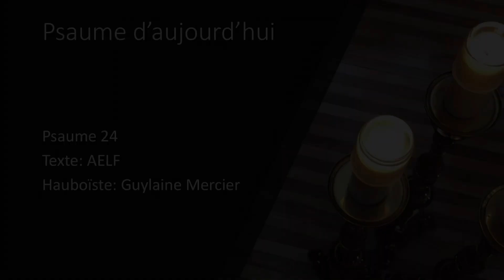Psaume 24 - 14 mars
Psaume 24.  Enregistré avec la complicité de Guylaine Mercier, hautboïste exceptionnelle.  Nous la remercions de soutenir, par cette mélodie émouvante, notre méditation de ce jour.  Le hautbois chante à merveille la tendresse du Seigneur.  Que son chant résonne sur terre, dans les cieux et les cœurs.

Texte: AELF
Du film: Mission - 1986
Hautboïste: Guylaine Mercier

Réalisation: MJ et ILF
Production: Diocèse de Saint-Hyacinthe, mars 2022